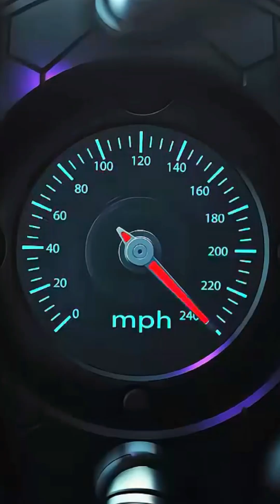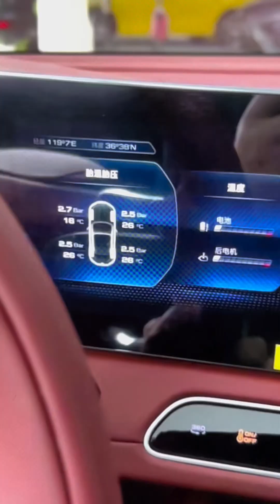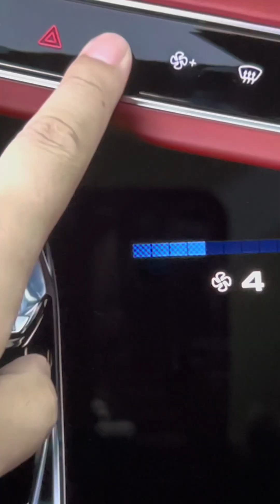John Shaft's Automotive Odyssey: Unveiling the MG Cyberster | The Future of Speed and Style"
Title: "John Shaft's Automotive Odyssey: Unveiling the MG Cyberster | The Future of Speed and Style"
Description: Join John Shaft as he embarks on a thrilling automotive journey to unveil the cutting-edge MG Cyberster, a fusion of power and elegance.